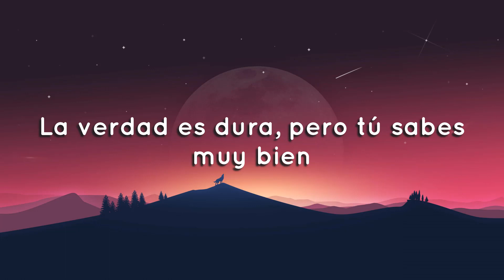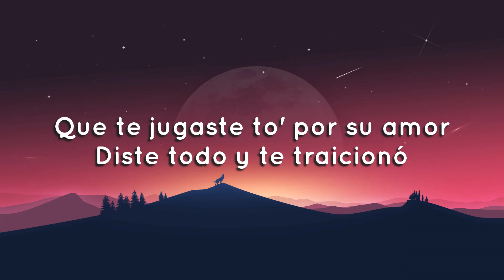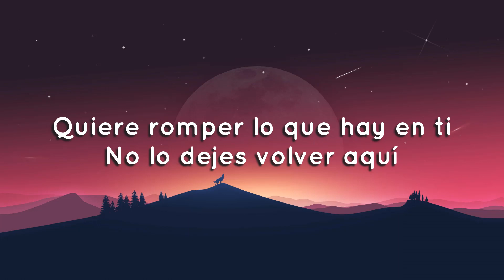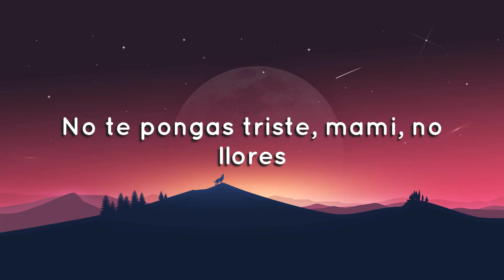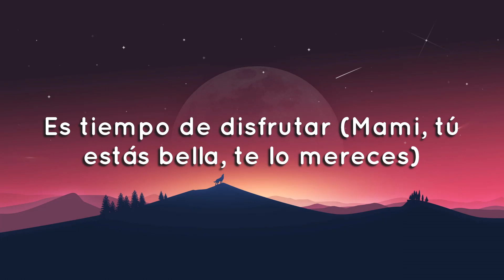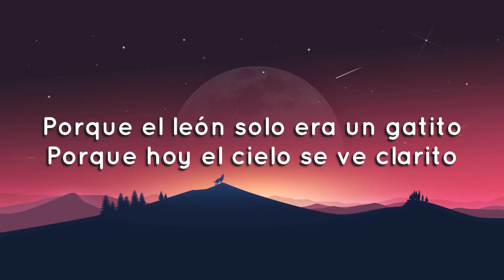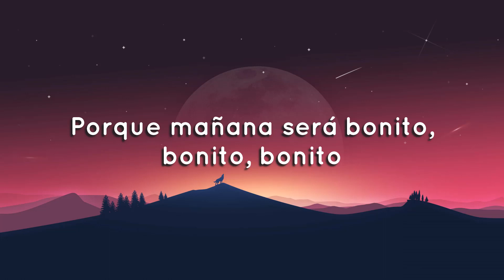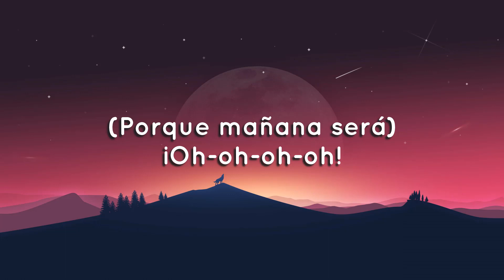Carla Morrison ft.Karol G - Mañana Será Bonito (Letra)